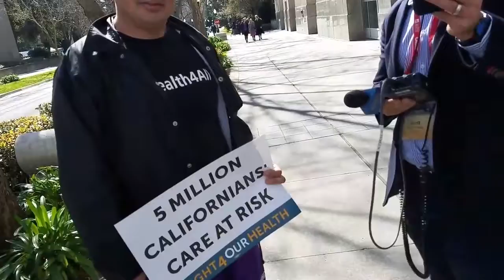CAGOP Winter Convention 2017: Obamacare Supporters Calm Down, Walk Away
At the outset of this confrontation, the Obamacare promoters were shouting and yelling.

After about ten minutes of talking with them, they quieted down, listened … and then they walked away.

That was something else!